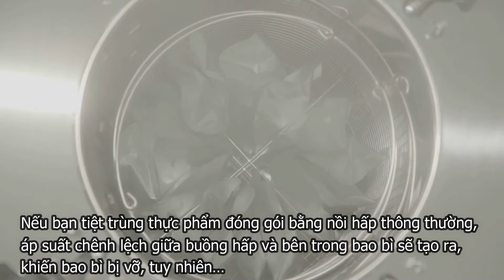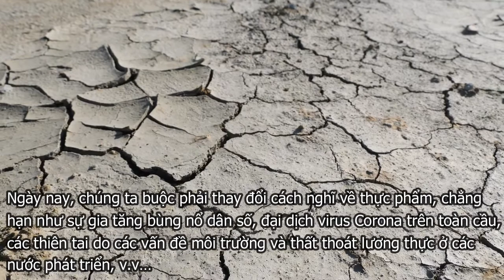Nồi hấp tiệt trùng bao bì áp suất cao ALP-Giải pháp tiệt trùng thực phẩm đóng gói trên toàn thế giới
Quy mô thị trường bao bì retort toàn cầu được dự báo sẽ tăng từ 3,5 tỷ USD vào năm 2020 lên 4,5 tỷ USD vào năm 2025, với tốc độ CAGR là 5,18% từ năm 2020 đến năm 2025. Nhu cầu về bao bì retort có thể là do sự tăng trưởng cao và nhu cầu ngày càng tăng để ăn ngay hoặc bữa ăn sẵn trên toàn cầu. Các yếu tố như cuộc sống công việc bận rộn, hộ gia đình độc thân ngày càng tăng và sức chi tiêu ngày càng tăng đã thúc đẩy thị trường thực phẩm làm sẵn, do đó thúc đẩy thị trường bao bì vặn lại.